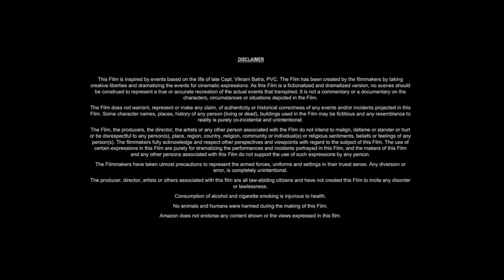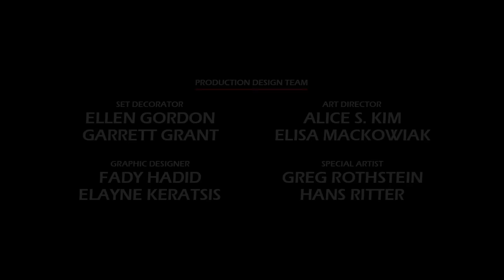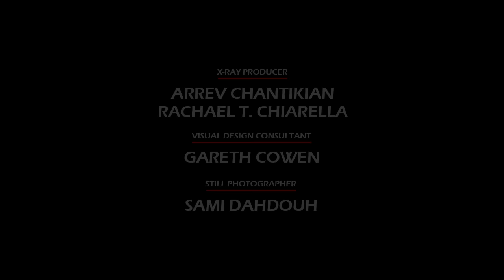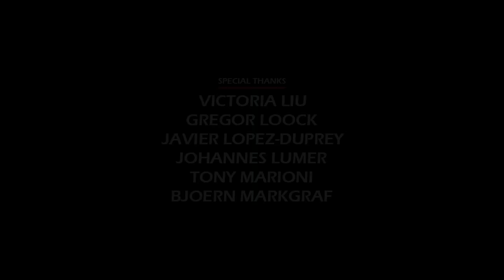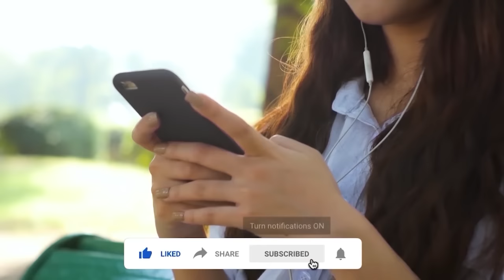Shazam! Fury of the Gods (2023) Movie || Zachary Levi, Asher Angel, Jack Dylan G || Review and Facts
In this video we have talked about American superhero film  Shazam! Fury of the Gods (2023). What is this movie and where can you watch Shazam! Fury of the Gods 2023 movie? It has been talked about. All interesting facts about Shazam! Fury of the Gods movie are told in this video and the Shazam! Fury of the Gods full movie HD version is also given information about which OTT platform or satellite channel you will get to watch it officially. Also, we have talked in detail with about the technical department, music department, pre-production, filming and post-production of Zachary Levi Shazam! Fury of the Gods movie. How much was the Shazam! Fury of the Gods full movie budget? and how much the movie Box Office Collection has also been updated. We have also discussed the story of this film and a small review of the story of Shazam! Fury of the Gods full movie in english has also been given. Apart from this movie facts, story line, star cast, Shazam! Fury of the Gods full movie Zachary Levi & other actors performance and which character has played what role? All of these have been discussed.

Movie Credits!
Directed by: David F. Sandberg
Written by: Henry Gayden, Chris Morgan
Produced by: Peter Safran
Starring: Zachary Levi, Asher Angel, Jack Dylan Grazer
Production Company: New Line Cinema, DC Studios, The Safran Company
Distributed by: Warner Bros. Pictures
Release Date: March 14, 2023